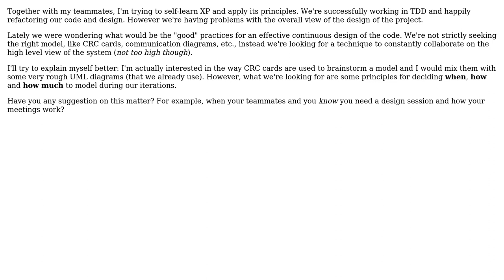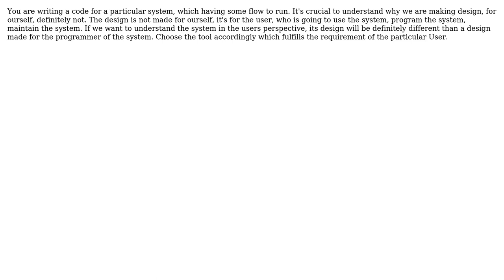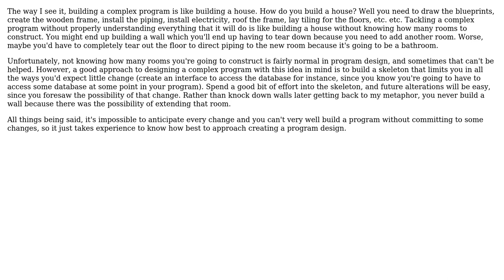Software Engineering: What modelling technique do you use for your continuous design?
With thanks & praise to God, and with thanks to the many people who have made this project possible! | Content (except music & images) licensed under CC BY-SA | Music | Images & others | With thanks to user Peter Torok user Neil user MitAmr user Marco Ciambrone user LJNielsenDk user Ian and the Stack Exchange Network Trademarks are property of their respective owners. You are responsible for your own actions.